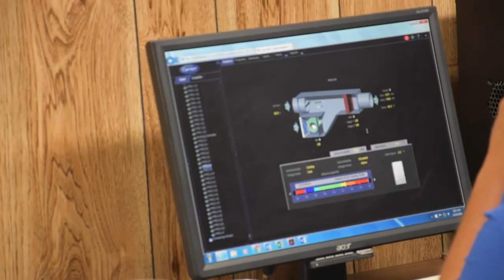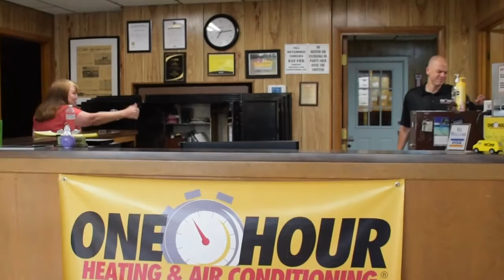Inside The Comfort Experts | 21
Derek Cole is the General Manager of One Hour Heating & Air Conditioning®, an independently owned and operated franchise based in Laurinburg, North Carolina since 1953. He has more than 15 years of experience in the HVAC industry and has created two You Tube broadcasts, The Comfort Experts and AskDerekCole, filled with tips and tricks on saving energy and being comfortable. He was named the Top 40 under 40 in the HVAC industry by the News magazine and featured in Entrepreneur Magazine Franchise Player Spotlight. Derek has also been seen on CBS, FOX, NBC, ABC, and Bloomberg Business sharing about One Hour Heating & Air Conditioning®.